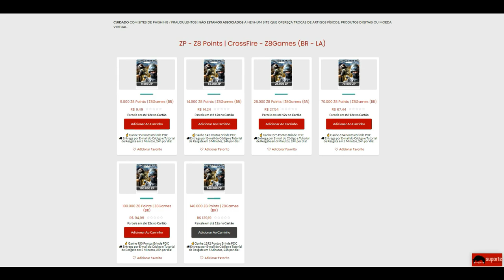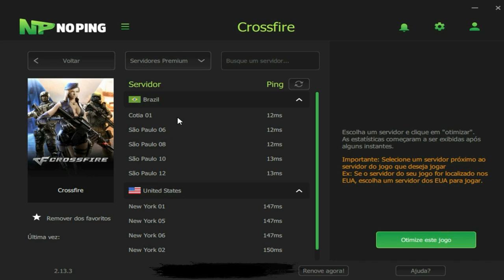CrossFire | BALA Careca contra? GANHEI😂